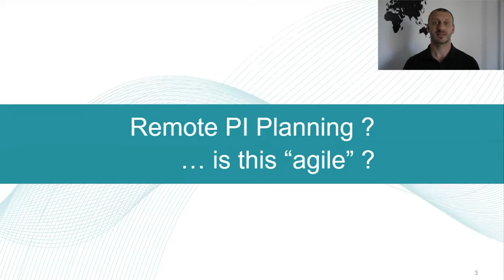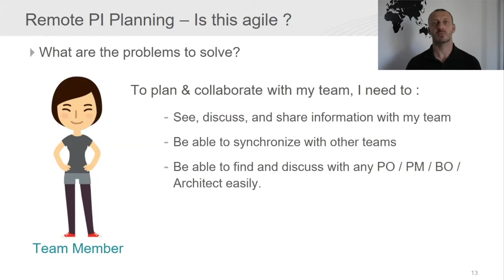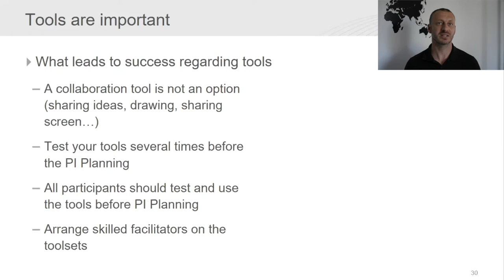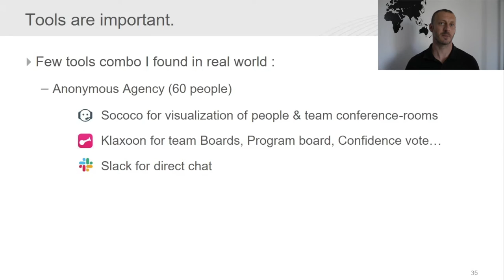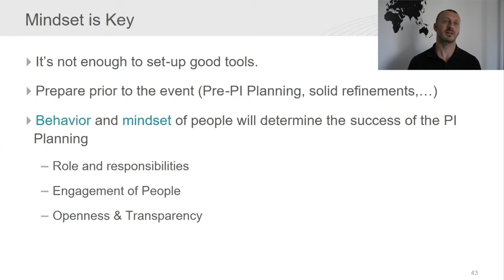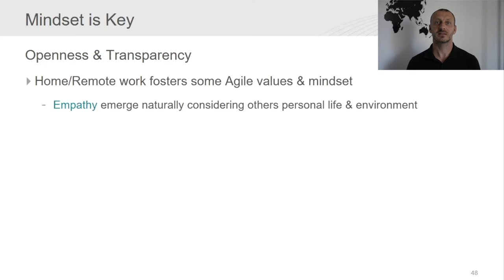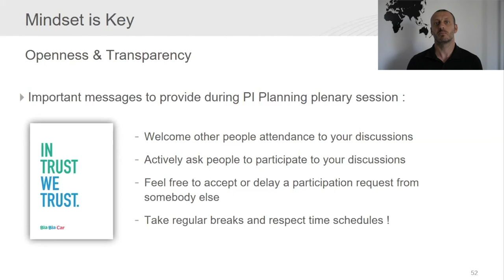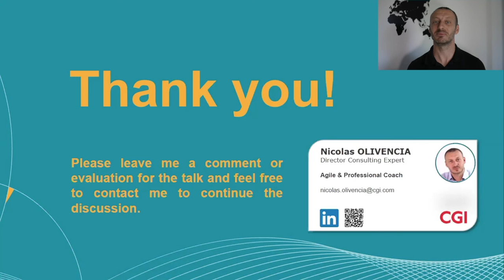Remote PI Planning, when tools are not enough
Tools alone are not enough to support remote PI Planning. Learn the actions, processes, and minset to successfully host this key SAFe event.